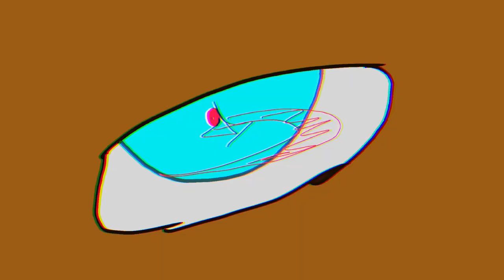HAYLOFT || PART 17! (all done!!)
characters used: styopa(or steven, as u like) - the yellow one griffin
jumanji - the dark brown griffin
blossomtail - the green one griffin
all of them, except blossomtail(belongs to my friend) belongs to me!

lore: the forest fire flares up, the war brings more and more blood to the taiga kingdom. Steven is stuck on the vines and the only way out is to fall off the cliff. He watches the battle between blossomtail
and Jumanji, after he notices how his best friend (blossomtail) is dying from the claws of Jumanji. He then decides to commit suicide by falling off a cliff, but something stops him and he moves forward towards Jumanji.